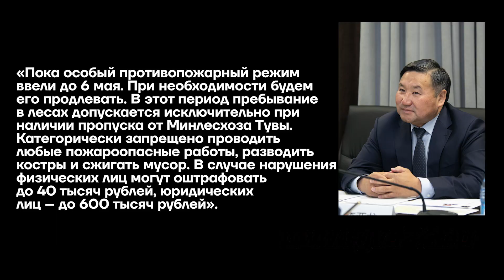Леса – наше богатство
Напомним, что в Туве с 15 апреля объявлен особый противопожарный режим, во время которого пребывание граждан в лесах допускается только при наличии соответствующего пропуска. Об оперативной информации лесопожарной обстановки и проводимых профилактических работах в республике расскажет Айдана Сенденмаа.